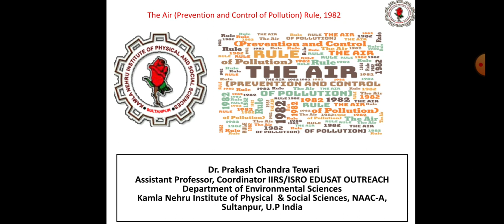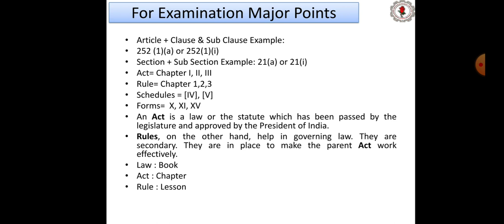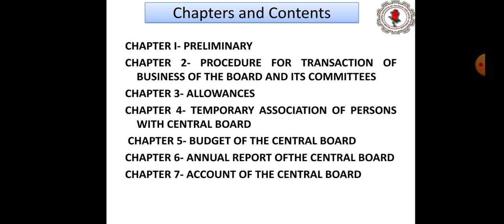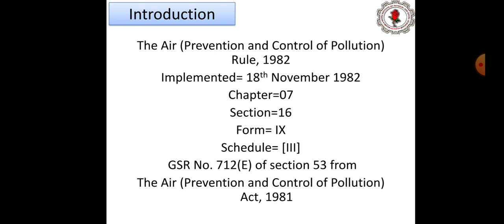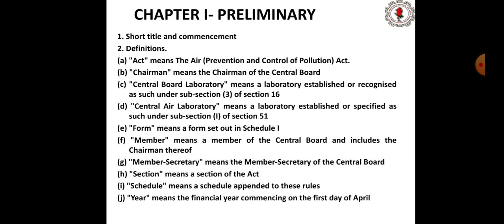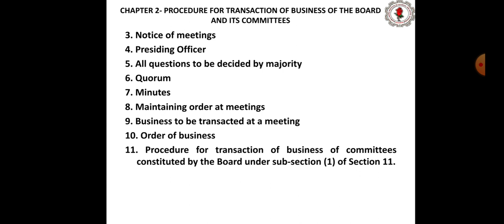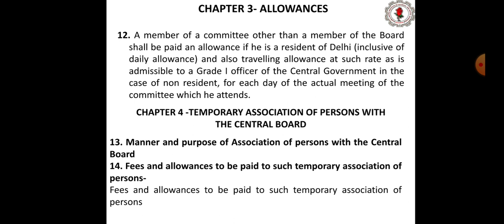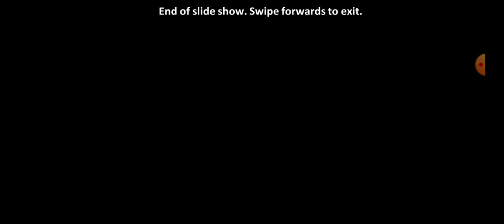Air (Prevention and Control of Pollution) Rule,1982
The Air (Prevention and Control of Pollution) Rule, 1982
Links :-

All the content of this channel is  under our Programme Blended Learning. For all the students of Environmental Sciences in India